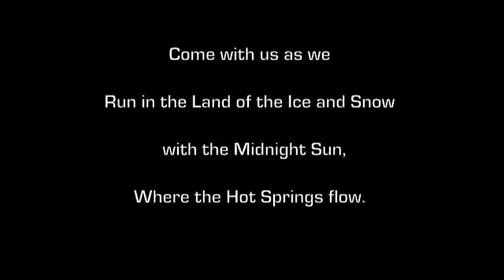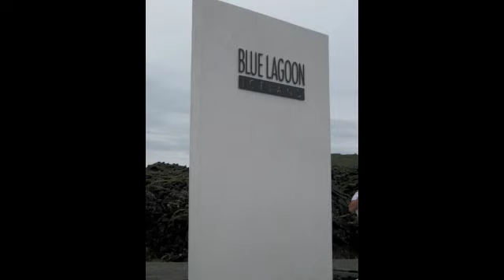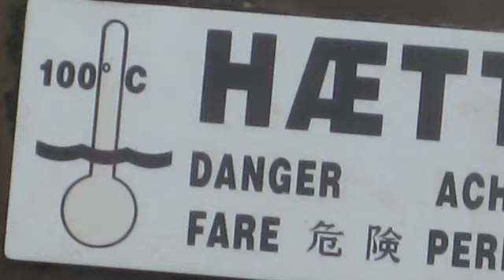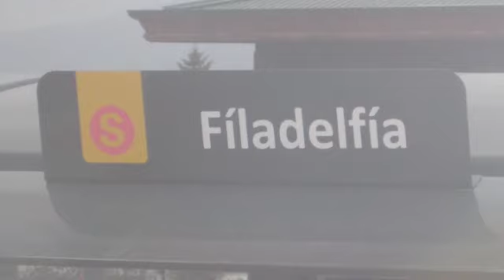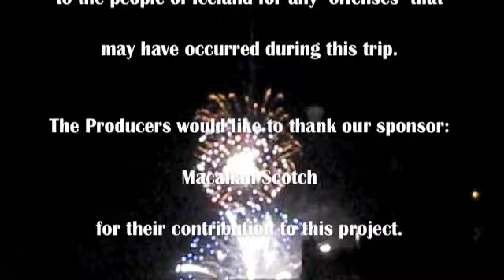Icelandic Saga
Reykjavik Marathon
Iceland
Reykjavik
Marathon